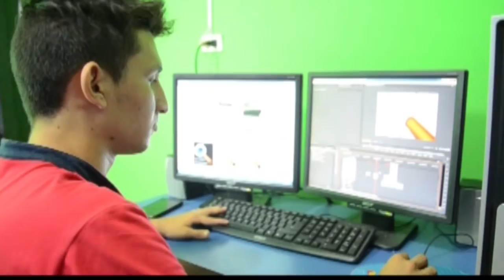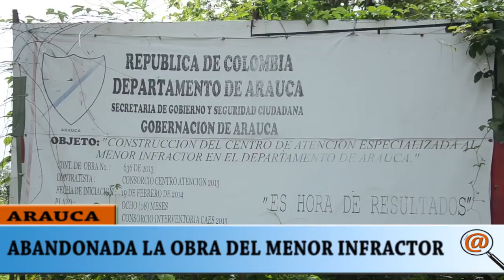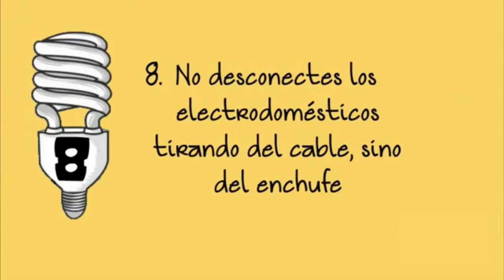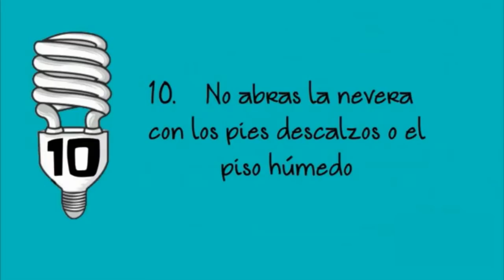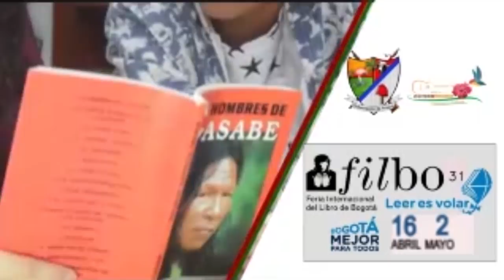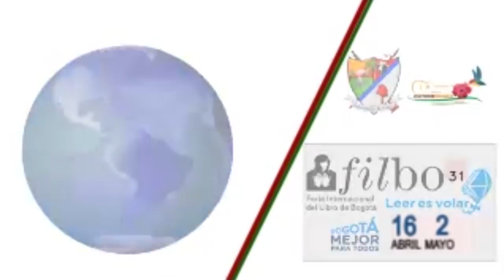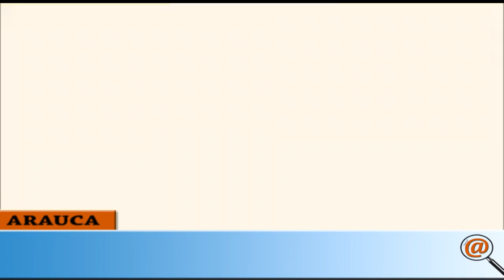NOTICIERO LA LUPA ARAUCANA 23 ABRIL 2018